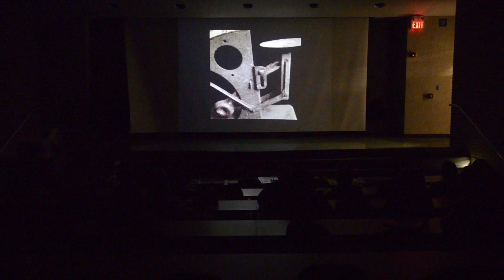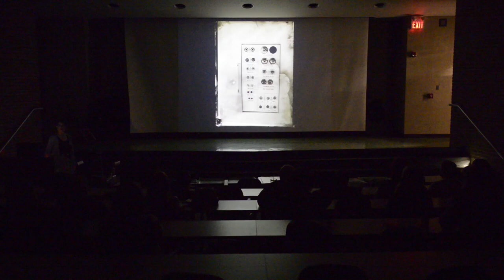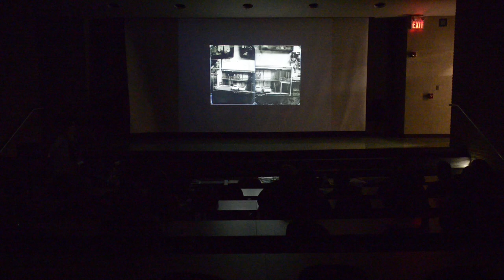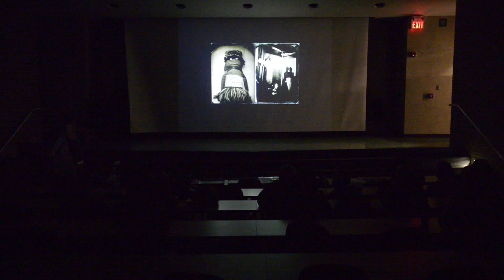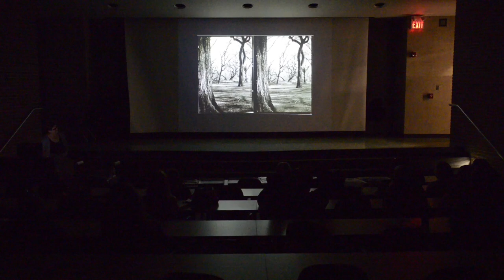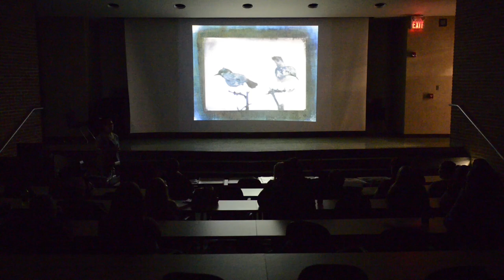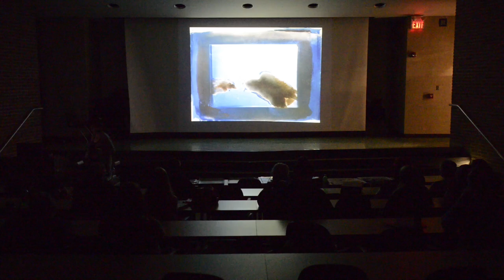Mary Whalen presentation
Kellogg Community College hosted Kalamazoo photographer Mary Whalen on campus for a lecture Oct. 1 as part of the College's DeVries Visiting Artist Lecture Series. Whalen, the Photography and Digital Media Department Chair and a photography instructor at the Kalamazoo Institute of Arts, has been a professional photographer for more than 20 years, regularly exhibiting her works. Whalen worked with KCC photography students in the days following her presentation, teaching them the historical wet-plate collodion/tintype photographic process. The lecture was funded through the Kellogg Community College Foundation Art on Campus Initiative, the mission of which is to provide art experiences on KCC campuses for students, employees and the community. More information about Art on Campus can be found